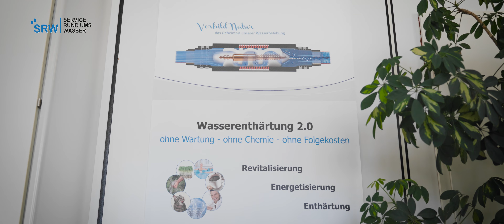SRW Ulm | Service rund ums Wasser!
Ihr Experte rund ums Wasser in Ulm
Wasser ist die Basis des Lebens. In seiner reinsten Form stärkt es unser Immunsystem, hält uns gesund sowie vital und verhindert eine Reihe von Erkrankungen. Doch durch die wachsende Industriegesellschaft wird der Zugriff auf reines und unbelastetes Wasser immer schwieriger. Schwermetalle, Chlor, Mikroplastik und Nitrat sind nur einige wenige Beispiele von Stoffen, die unser Trinkwasser belasten können.

Als Fachunternehmen im Bereich der Wassertechnik haben wir uns neben der Wasser­schaden­beseitigung und möglichen Präventivmaßnahmen zur Verhinderung von Wasserschäden intensiv mit der Wasseraufbereitung und Wasserqualität beschäftigt.